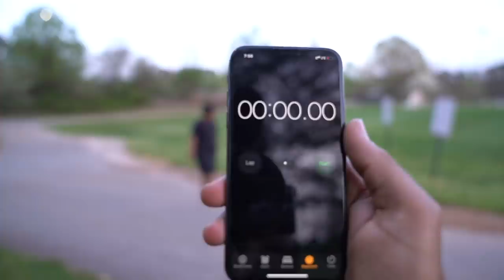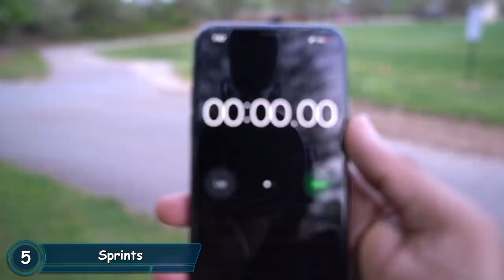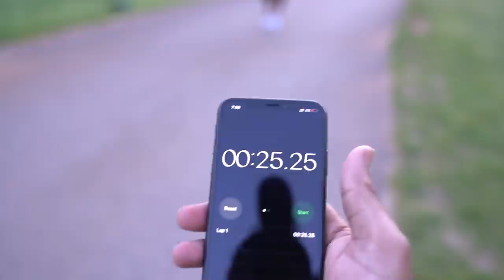AGENT IN 2K VS AGENT IN REAL LIFE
Can I outlift my NBA 2K20 player, in real life? HOW YALL THINK I DID?